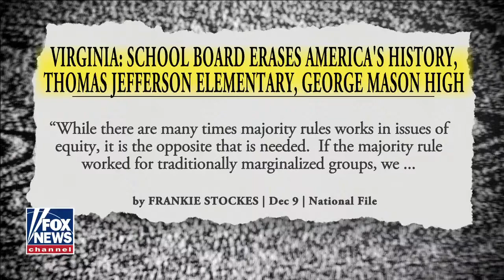Ingraham School board bows to radical activists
Falls Church cares more about taking founding fathers' names off schools than in-person learning.